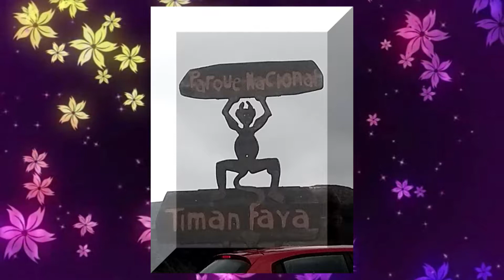Kerry and Craig Snow patrol Chasing cars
I worked with a wonderful family, making five videos of the memories they shared together. What a beautiful family, and what a pleasure it was to work alongside them, and their wonderful family.